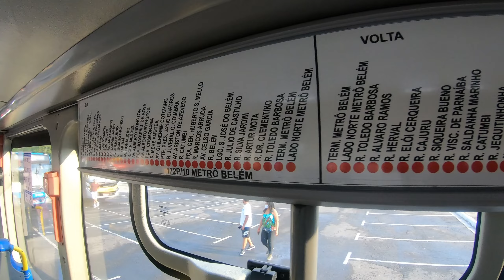PARTE FINAL do MAIOR EVENTO de ÔNIBUS - 15ª BUS BRASIL FEST 2021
Hoje estamos com mais um video da BBF 2021, uma breve exibição do evento de exposição de ônibus antigos e novos, além de encontrar varios escritos do canal aonde tive a honrar de conversa com cada um deles, neste video irei mostrar as máquinas que estavam na exposição, vi alguns amigos busologos e seguidores, e tive o prazer de conhecer cada um..

Siga no meu instagran para não perde as novidades, que surgem nas viagens abraço..

Não é nossa intenção denegrir a imagem de ninguém. Se você aparece em algum dos nossos vídeos, e quer ser creditado ou até mesmo quer o seu vídeo removido, basta nos enviar um email para que tomaremos as providências. Por outro lado, se você quer aparecer no nosso canal, envie-nos seu vídeo para o mesmo email.